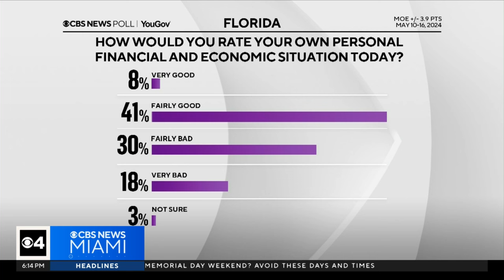Poll results: "It's the economy"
CBS News Miami's Jim DeFede talks about the numbers that will likely influence voters in the November General Election.